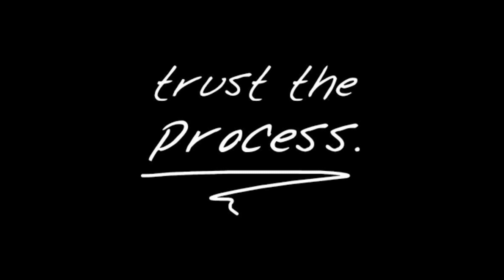ONGOING STREETBIKE WAVE 125 BY JV BACCAY